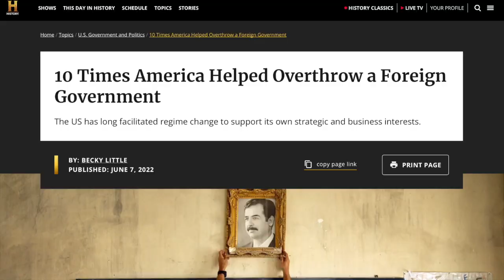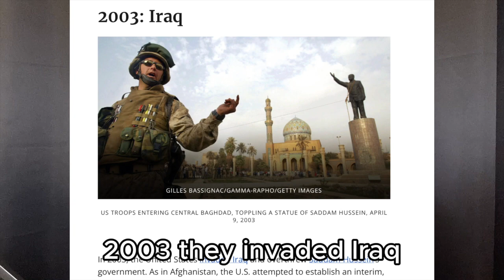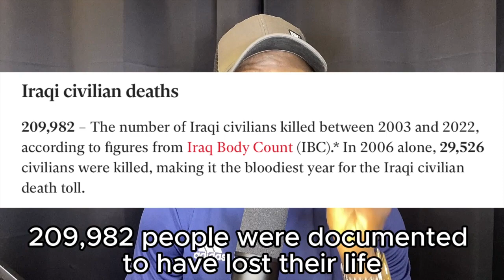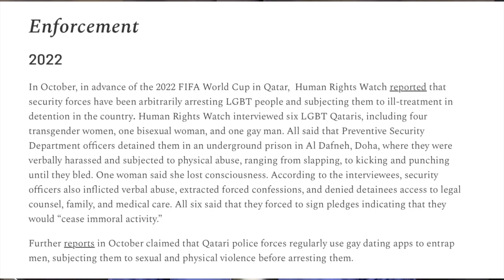President Museveni OBLITERATING Obama over LGBTQ laws in Uganda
In this thought-provoking video, we delve into the significance of allowing African nations to govern themselves and take charge of their own destinies. Join us as we explore the multifaceted aspects of embracing African autonomy and supporting the journey towards self-governance.

🔍 Over the years, Africa's relationship with the West has been shaped by complex historical, political, and economic factors. Today, as the global landscape evolves, it's imperative to reevaluate this relationship and consider the advantages of respecting Africa's sovereignty. Our video sheds light on the compelling reasons behind the call for the West to step back and empower African nations to shape their own narratives.

From colonial legacies to the complexities of international cooperation, we examine how the move towards self-governance can foster a renewed sense of agency and empowerment for African nations. We also delve into the potential ripple effects of this shift, including stronger intra-continental collaborations, increased regional stability, and the blossoming of Africa's innovative spirit.

Thank you for your commitment to understanding and supporting the journey towards a self-governing Africa. 🌱🌍